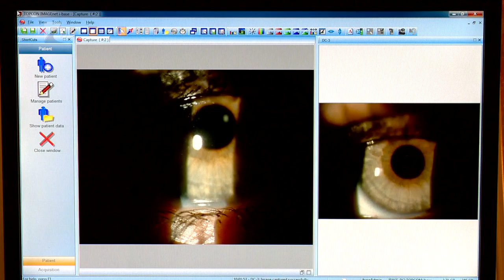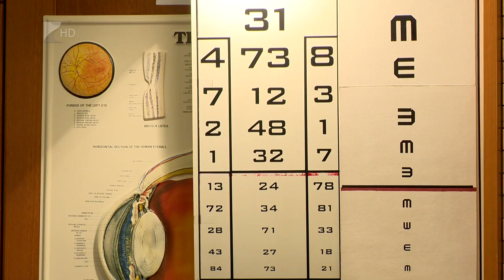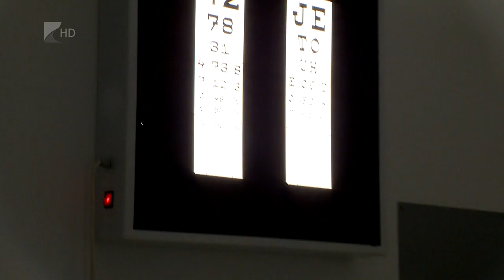Október, a látás hónapja - Kölcsey Tv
A látás hónapja fókuszában idén a digitális világ vizuális kihívásai állnak. A 14. alkalommal megrendezett programsorozatban országszerte közel 300 optika vesz részt, ahol ingyenes látásvizsgálattal és szaktanácsadással várnak mindenkit. Szemünk megóvása érdekében a szakemberek tanácsa az, hogy naponta legalább egy órát töltsünk a szabadban.